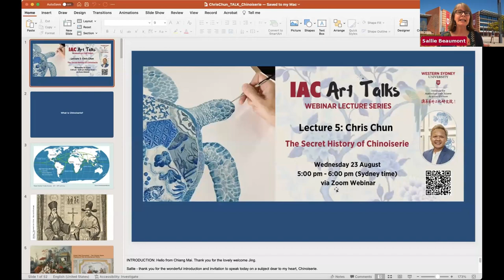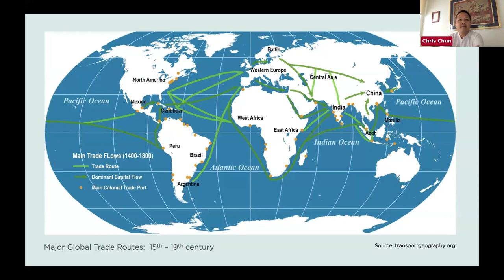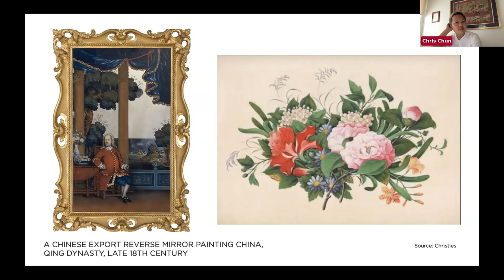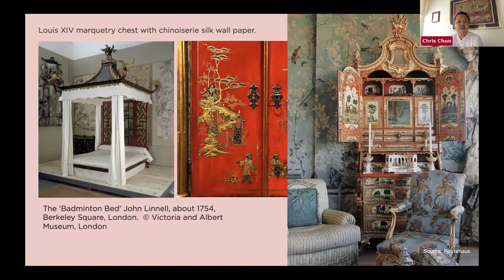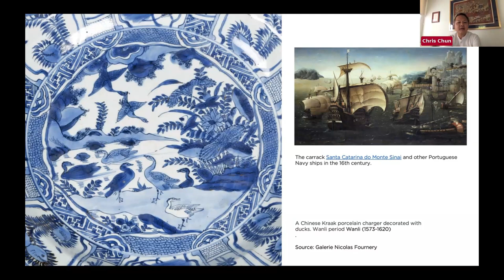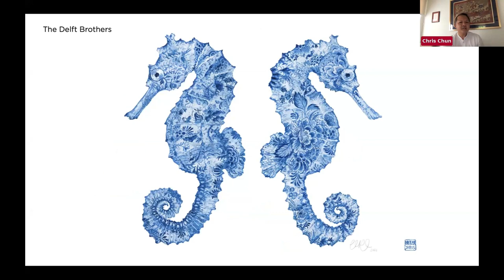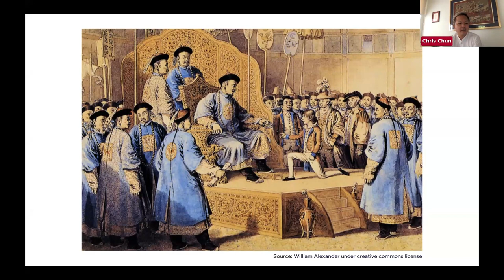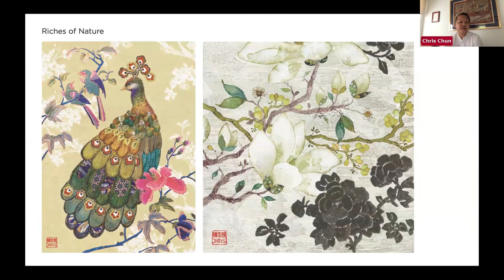IAC Art Talks Lecture 5: The Secret History of Chinoiserie by Chris Chun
Chinoiserie is an artistic style that emerged in Europe during the 17th and 18th centuries. It was fuelled by the fascination with the exotic and the mystique surrounding ‘The East’ which captivated the imagination of European artists and craftsmen. In this talk, one of Australia’s leading textile designers Chris Chun will explore the multifaceted history of chinoiserie and provide a fascinating overview of its enduring influence from its inception through to present day.